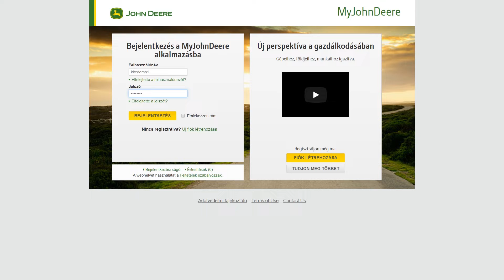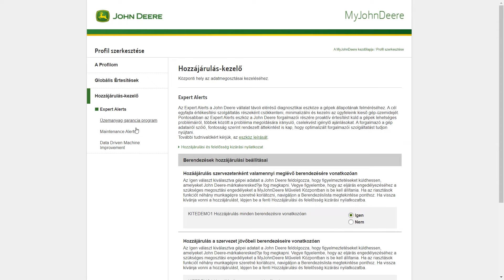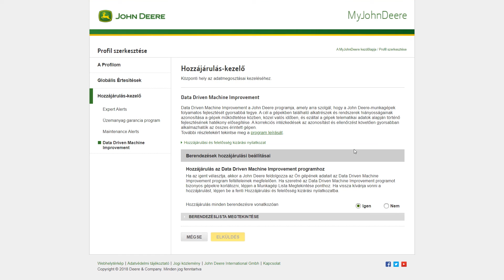Kérjük, járuljon hozzá az Expert Alert használatához!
Ne feledje engedélyezni a hozzáférést John Deere eszközeihez az Expert Alert riasztásokban!

Az Expert Alert riasztás egy távdiagnosztikai eszköz, melynek segítségével a márkakereskedő figyelheti a munkagép állapotát. A megoldás segítségével a márkakereskedő megelőzheti a leállásokat, minimalizálhatja vagy felügyelheti munkagépe állásidejét. Ha kialakul egy potenciális probléma, a márkakereskedő az Expert Alert segítségével megoldja, hogy munkagépe tovább dolgozhasson.

További tájékoztatásért, kérjük, nyissa meg a Hozzájárulás-kezelőt!
Amennyiben további információra van szüksége, kollégáink rendelkezésére állnak, az alábbi elérhetőségeken: